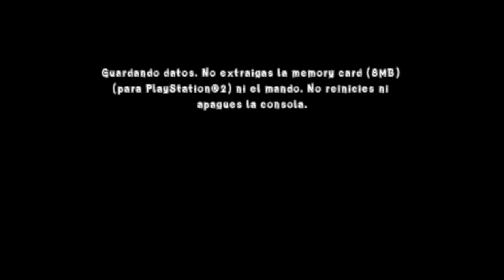Marsupial de Choque: Lucha de Titanes -Con Xploder- parte 14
Lista